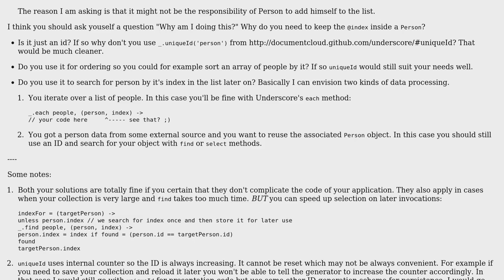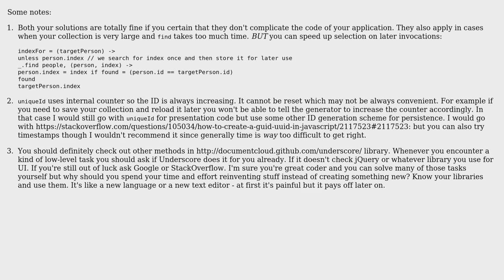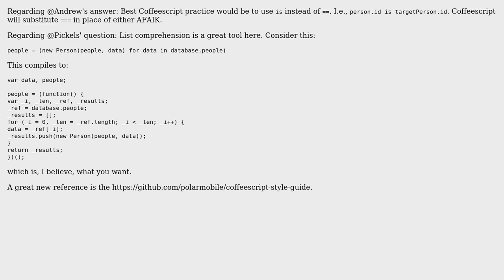Adding push to array inside the class that is being pushed (3 Solutions!!)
Adding push to array inside the class that is being pushed

With thanks & praise to God, and with thanks to the many people who have made this project possible! | Content (except music & images) licensed under CC BY-SA | Music | Images & others | With thanks to user Steve Ross user Pickels user gumballhead user Andrew ? and the Stack Exchange Network Trademarks are property of their respective owners. You are responsible for your own actions.